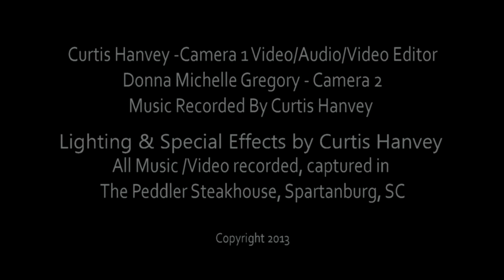Charlyhorse "Tao of Betsy" Live at Peddler Steakhouse, Spartanburg SC 5/15/13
Live Audio/Camera 1 Video captured/Editor - Curtis Hanvey
Camera 2 - Donna Michelle Gregory